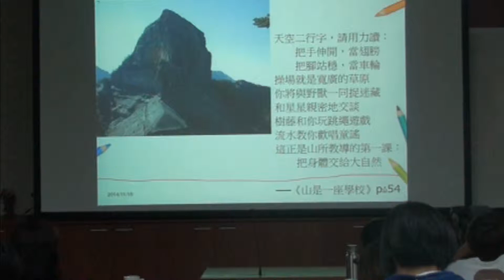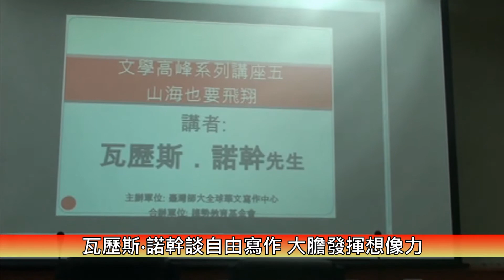1031118文學高峰系列講座五-瓦歷斯‧諾幹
瓦歷斯‧諾幹談自由寫作 大膽發揮想像力
【校園記者羅雅璿/吳芊儀報導】